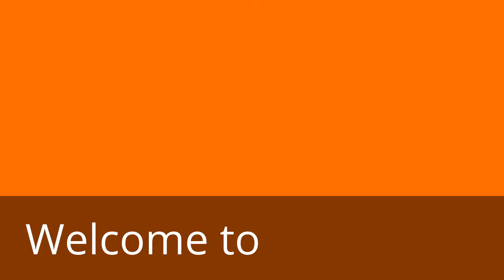Tribute to enviro200